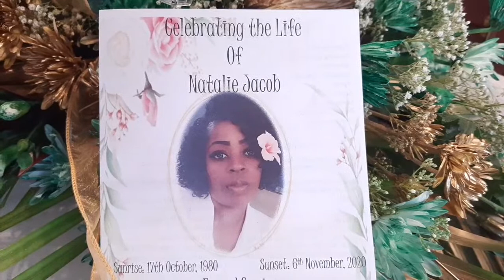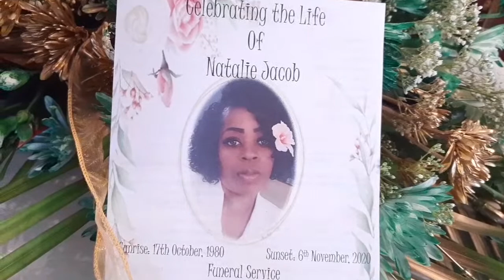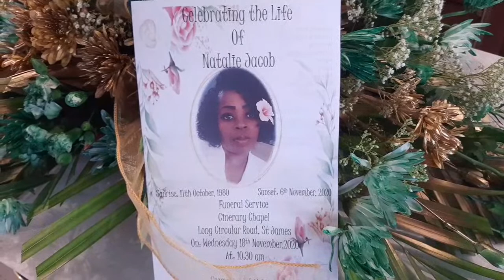Celebrating the Life of...Natalie Jacob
Entrusted to Janel's Funeral Chapel, San Juan, Trinidad